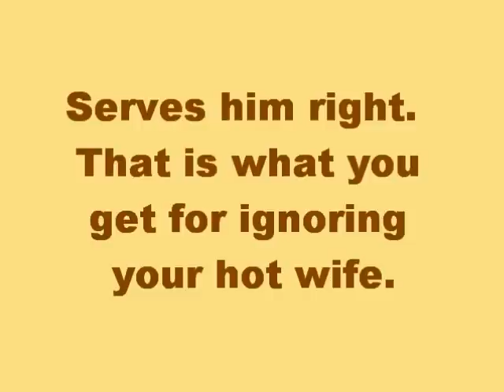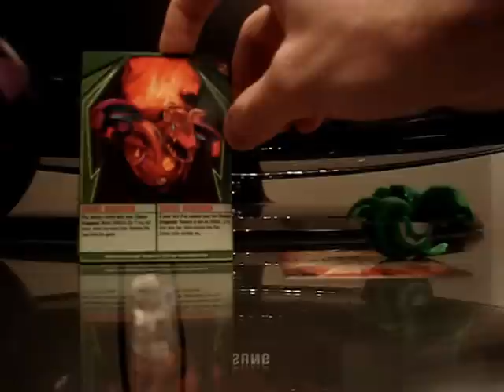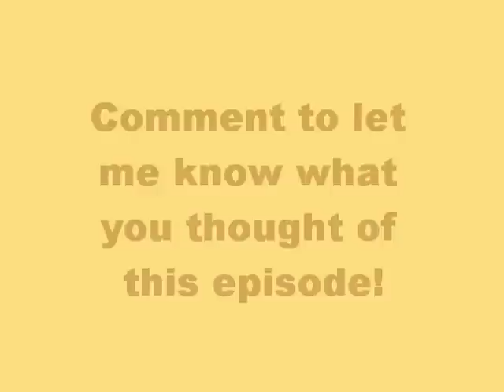[The BakuView] 012 - Super Assault (Chance & Quake Dragonoid)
Welcome to episode 12! I review Super Assault Bakugan Chance and Quake Dragonoid.